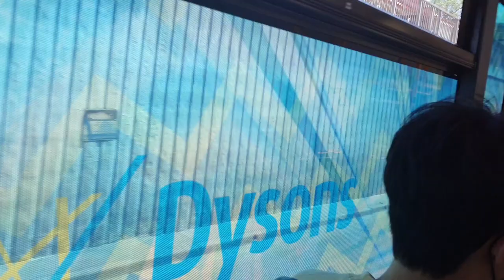Dysons #430 Mercedes O405NH Volgren CR221L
2002 Mercedes O405NH With a Volgren CR221L body (Ex 1 0951AO, ex 1 0992AO Northern Bus Lines, Glenroy, Victoria.)
Route:Williamstown-North Melbourne
Recorded:17/12/22